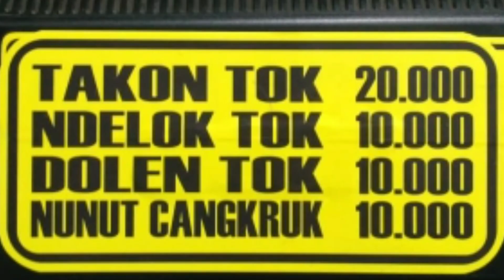Mio soul kontes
Wrapping scotlet vinyl full body
Jual segala macam striping orian variasi Thailook desain suka2 cutting sticker eceran grosir komunitas club'
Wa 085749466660